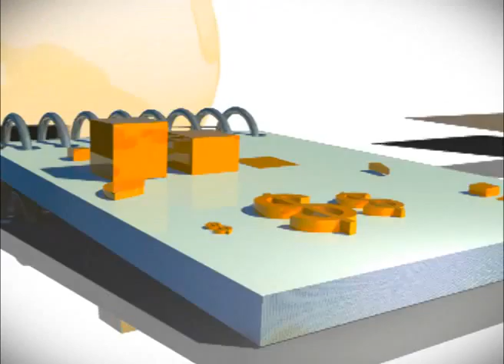TELEJORNAL EM PAUTA 04 DE JUNHO DE 2013